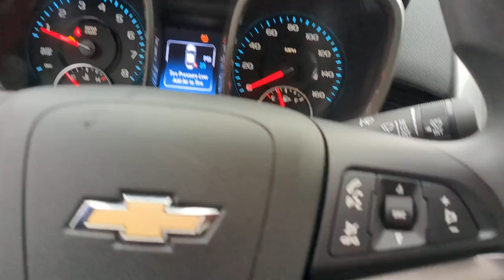2015 Chevrolet Malibu Bourbonnais, Frankfort, Matteson, Manteno, Manhattan, IL 33288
Black Granite Metallic Used 2015 Chevrolet Malibu LT available in Bourbonnais, Illinois at Terry's Ford. Servicing the Frankfort, Matteson, Manteno, Manhattan, IL area.

Terry's Ford
363 N Harlem Ave

IIHS Top Safety Pick. Only 23,365 Miles! Boasts 36 Highway MPG and 25 City MPG! This Chevrolet Malibu boasts a Gas I4 2.5L/150 engine powering this Automatic transmission. WHEELS, 17 (43.2 CM) 5-SPOKE PAINTED ALUMINUM, UNIVERSAL HOME REMOTE includes garage door opener, 3-channel programmable, TRANSMISSION, 6-SPEED AUTOMATIC, ELECTRONICALLY-CONTROLLED with overdrive (STD).*This Chevrolet Malibu Comes Equipped with These Options *POWER CONVENIENCE PACKAGE includes (BTV) remote vehicle starter system, (APG) driver power lumbar, (AG1) 8-way power driver seat, (DD8) auto-dimming inside rearview mirror, (UVC) Rear Vision Camera, (UG1) Universal Home Remote, (AP9) cargo convenience net, (B83) body-color bodyside molding, (RA9) P225/55R17, all-season blackwall tires and (R28) 17 5-spoke painted aluminum wheels , TIRES, P225/55R17, ALL-SEASON BLACKWALL, SEATS, FRONT BUCKET (STD), SEAT ADJUSTER, DRIVER POWER LUMBAR, SEAT ADJUSTER, DRIVER 8-WAY POWER, REMOTE VEHICLE STARTER SYSTEM, REAR VISION CAMERA, PREFERRED EQUIPMENT GROUP includes Standard Equipment, MOLDINGS, BODY-COLOR BODYSIDE, MIRROR, INSIDE REARVIEW AUTO-DIMMING.* The Experts' Verdict...*As reported by KBB.com: If you want solid family transportation with the unfettered entertainment options that only come from the Internet, the 2015 Chevrolet Malibu may be the answer to your midsize sedan prayers.* Stop By Today *Come in for a quick visit at Terrys Ford, 363 S Harlem Ave, Peotone, IL 60468 to claim your Chevrolet Malibu!